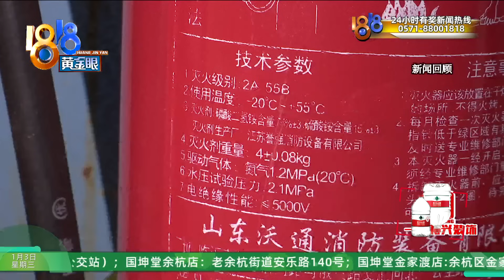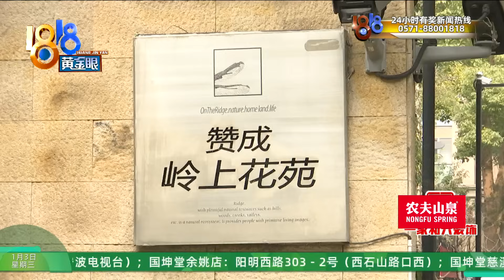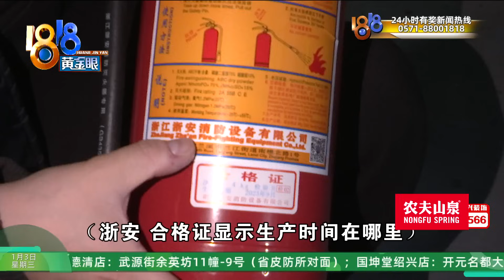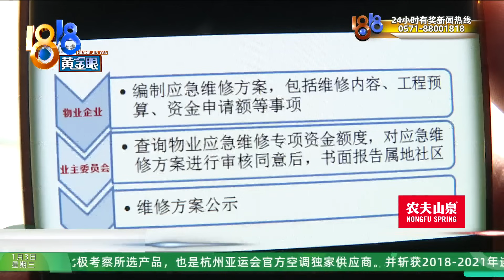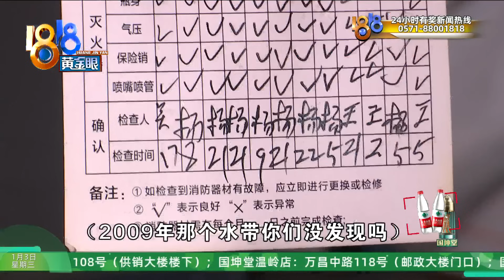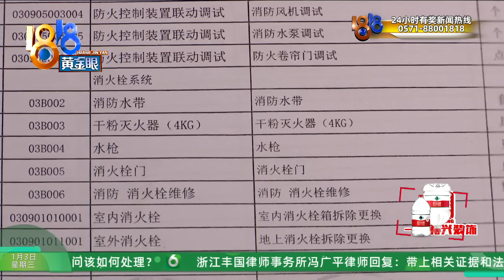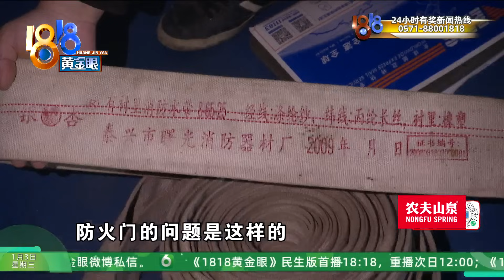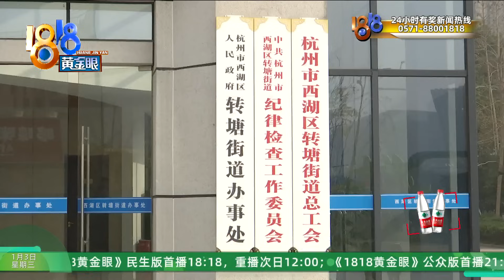【1818黄金眼】消防栓箱里“挖呀挖” 后续：重返岭上花苑，咨询多方疑问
之前杭州的黄先生反映，小区两年前花180万消防整改2年后业主发现问题多。记者跟着黄先生一起，在小区消防栓箱里挖出了不少问题。

新闻标签：